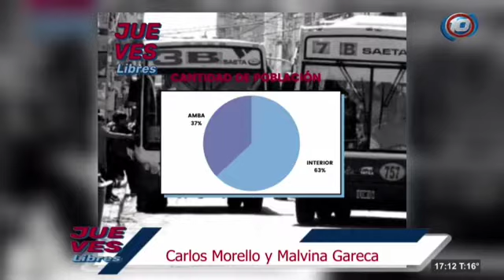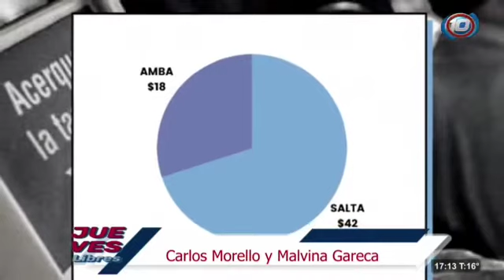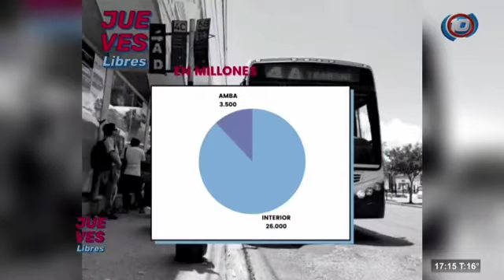Transporte, subsidios e inequidad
Cuestionan la distribución inequitativa en los subsidios al transporte.